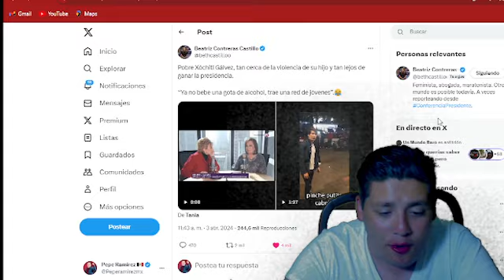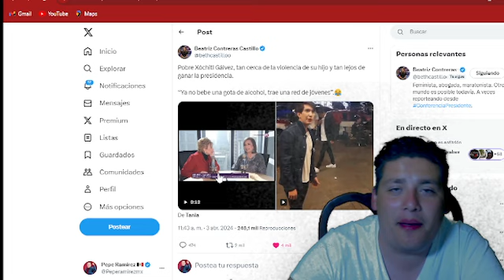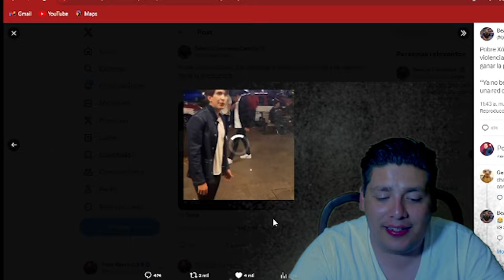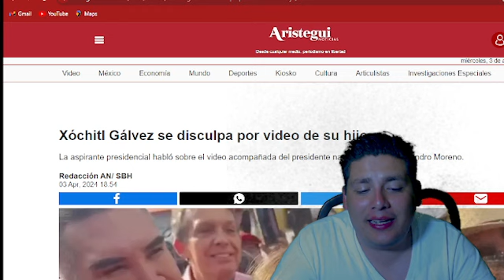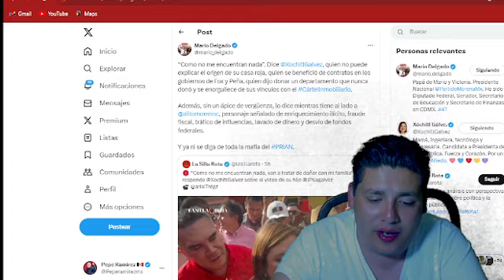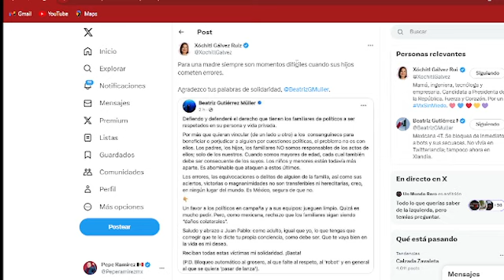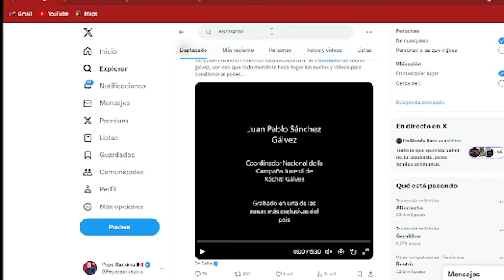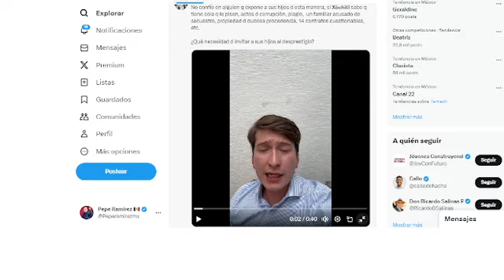SE TÉRMINO!! HIJO DE XOCHITL NO PUDO MAS ¡SALE ARREPENTIDO SE RETIRA DEL PRIAN. ¡NO TIENEN SALIDA!